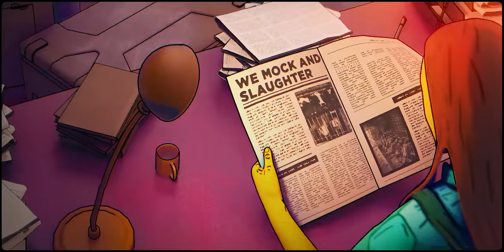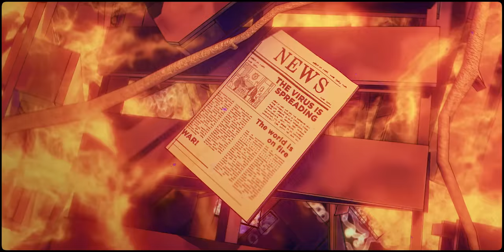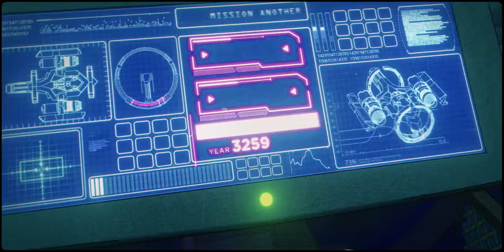Gojira - Another World [OFFICIAL VIDEO]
New album 'Fortitude' available April 30.

Directed by Maxime Tiberghien & Sylvain Favre
Fire and smoke simulations by Eric Tualle
Compositing additional help : Julien Cerdeira
Storyboard additional help : Julie Lafeuille
Color consulting : Arnaud Philippe-Giraud

LYRICS

We mock and slaughter all the purest kinds
Blinded by the noise and maze, this flash in our eyes
Hope for the world but prepare for the worst
I’d rather find a way on my own

Another world, another place to be
Other world, a new place for me

Don’t believe your lies, don’t believe your tales
I’m longing for the day I will find…